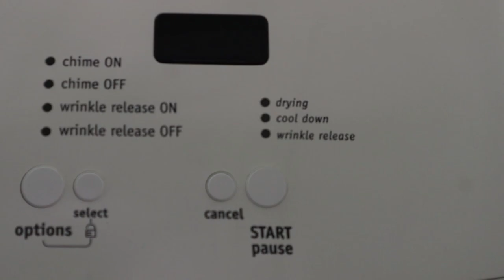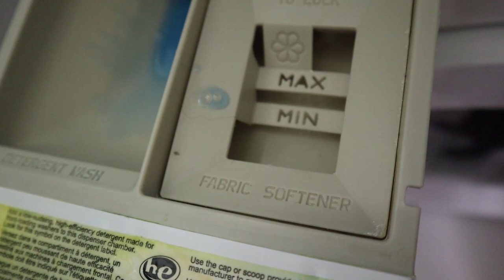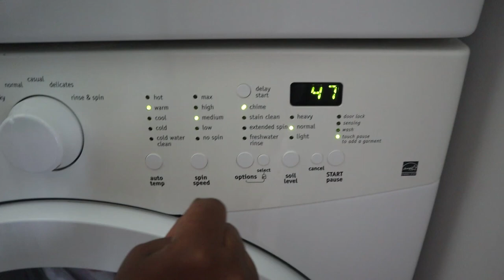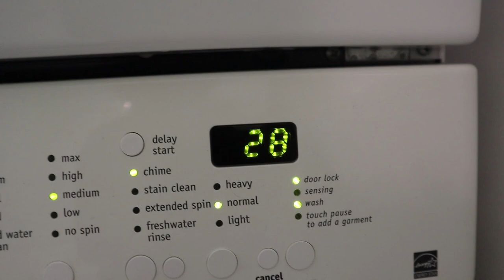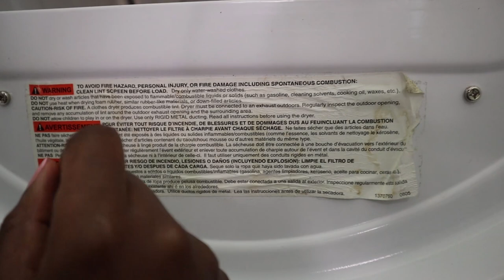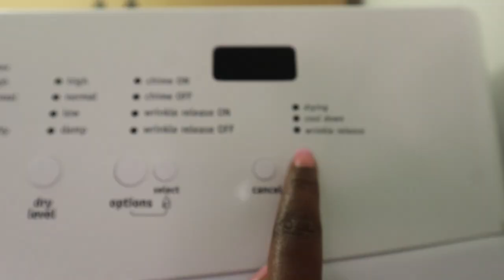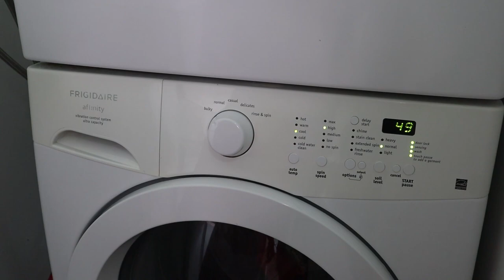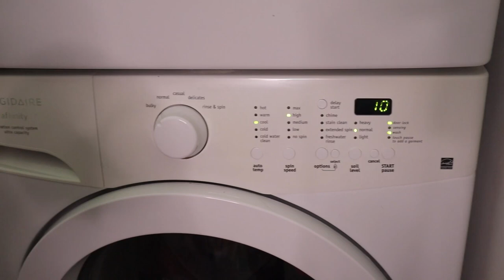HOW TO USE A STACKED WASHER AND DRIER - WASHING MACHINE. (Laundry machine)Let's do laundry together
Let's do our chores together today honeys...